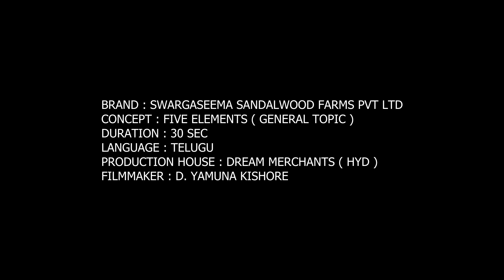SWARGASEEMA FIVE ELEMENTS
Brand:Swargaseema
Production House: Dream Merchants (Hyderabad)
Direction: D. Yamuna Kishore
Producer: D. Sandhya Rani
DOP: Chotta K Naidu
Art Director: Ramchandra Singh
Editor: Prasanna
Associate Director: Jayshankar,  Aditya Gangadhar
Assistant Director:  Naveen Kumar M
External Production Manager: P. Sudheer Kumar
Internal Production Manager: Nani Chappidi
Working Videos / Stills: Kishore Kotum
Post Production : S Cube Productions (Chennai)
Colorist : Ganishwar Selvandran
CG : Indiyanathan , Rahul, Suriya Prakash, Ajith Kumar